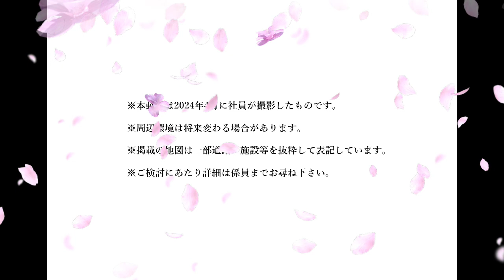【シティハウス植田】桜並木ご紹介編 住友不動産のマンション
◆「シティハウス植田」の物件詳細ページはこちら